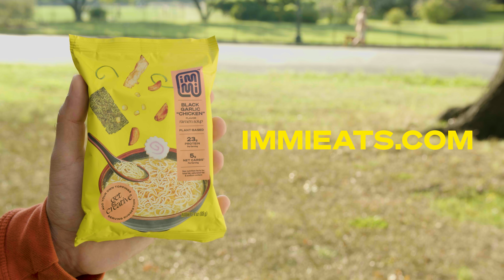Healthy Instant Ramen Without The Guilt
This low carb, high protein, high fiber, 100% plant-based instant ramen is a perfect way to support your healthy lifestyle and fuel your body.

Why choose immi ramen?
🏋️ 24g protein
🍜 5g net carbs
🌱 plant-based